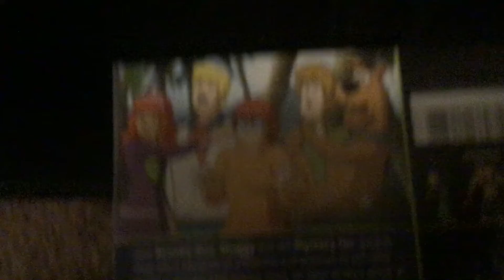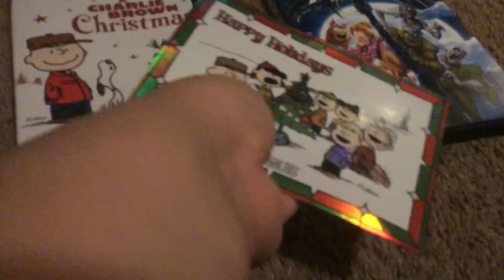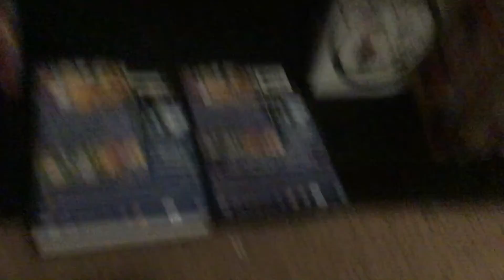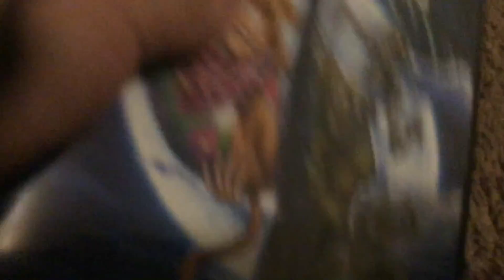4 de febrero de 2021